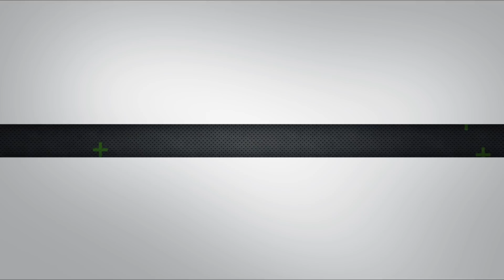Neue Nikon ist da! // Fuji neue Kamera und Objektive | Milou PD FOTONEWS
Neue Nikon? Ja, Nikon hat eine neue Kamera heraus gebracht. // Fuji kommt mit einer neuen Kamera und zwei Objektiven um die Ecke.

IM VIDEO WIRD BENUTZT:
✗ Canon 6D
✗ Canon 50mm f1.8
✗ Sennheiser EW 112p G3-PLAN
✗ Amazon Basic Stativ
✗ SanDisk Extreme PRO 128 GB SDXC